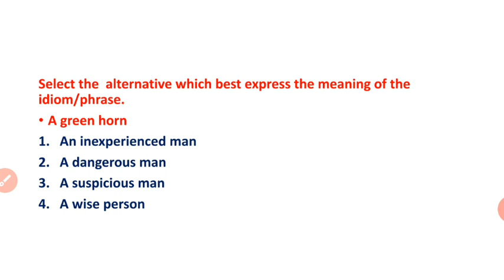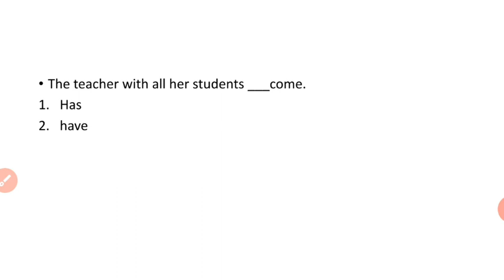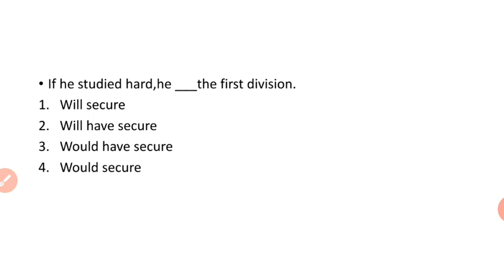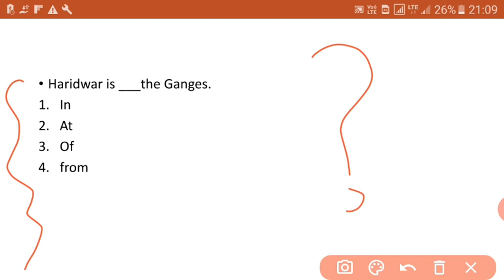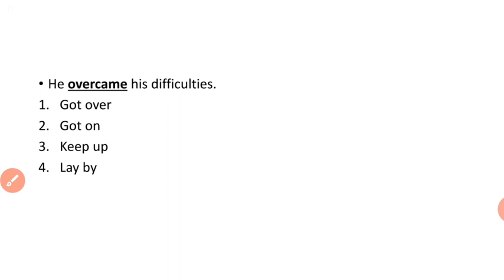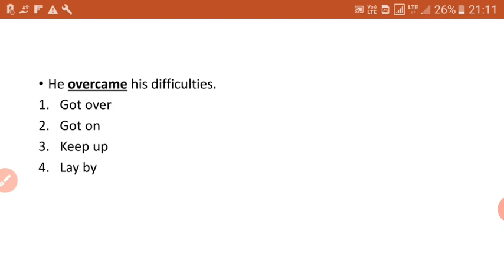ENGLISH for all COMPETITIVE exam || ENGLISH for SFS ,LSI ,ASO,RI ARI